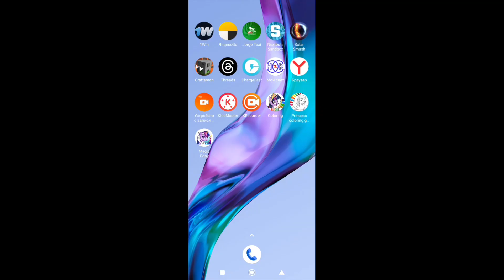My little pony 🐴 5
Мультфильм для детей и рисование